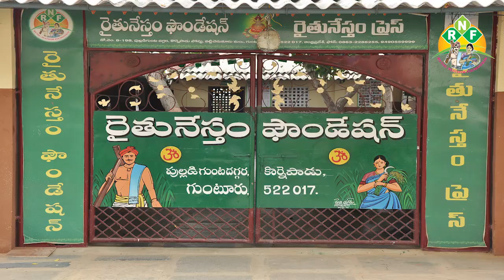వ్యవసాయంలో మట్టి పరీక్షల ఆవశ్యకత, మట్టి నమూనాల సేకరణలో మెళకువలు| ఉచితంగా భూసార పరీక్షలు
రైతునేస్తం ఫౌండేషన్ ఆధ్వర్యంలో గుంటూరుజిల్లా పుల్లడిగుంట దగ్గరలో కొర్నెపాడు గ్రామంలో ఏర్పాటుచేసిన రైతు శిక్షణ కేంద్రంలో ఏప్రిల్ 1, 2018 ఆదివారం వ్యవసాయంలో మట్టి పరీక్షల ఆవశ్యకత, మట్టి నమూనాల సేకరణలో మెళకువలు, సేంద్రియ కర్బనాన్ని పెంచేందుకు అవసరమైన చర్యలపై శిక్షణతోపాటు ఉచిత భూసార పరీక్షలను నిర్వహించనున్నారు. ఈ కార్యక్రమంలో వ్యవసాయశాఖ విశ్రాంత అదనపు డైరెక్టర్ కె. రామచంద్రం, వ్యవసాయశాఖ విశ్రాంత సహాయ సంచాలకులు ఆర్. జగన్నాథం పాల్గొని  రైతులకు శిక్షణ ఇవ్వనున్నారు. అనంతరం శిక్షణ పొందిన రైతులకు సర్టిఫికేట్లు అందజేయబడుతాయి. అలాగే రైతు సోదరులు తమ పొలంలోని మట్టిని తీసుకొచ్చి మా భూసార పరీక్షా కేంద్రంలో ఉచితంగా భూసార పరీక్షలు చేయించుకోగలరు.  ఉదయం 10 గంటలనుంచి సాయంత్రం 5 గంటలవరకు శిక్షణ తరగతులు నిర్వహిస్తారు. శిక్షణ పొందిన రైతులకు సర్టిఫికెట్లు అందిస్తారు. ముందుగా పేర్లు నమోదు చేసుకోవాలనుకునేవారు 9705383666, 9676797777, 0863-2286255 ఫోన్ నెంబర్లలో సంప్రదించవచ్చు